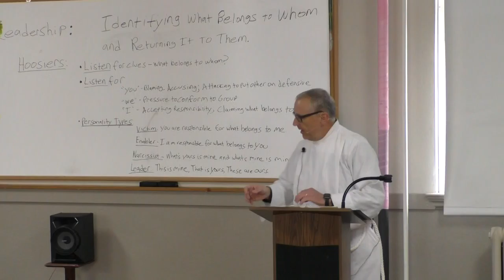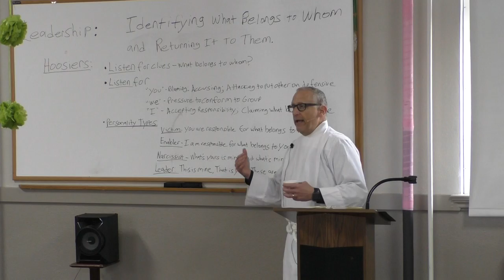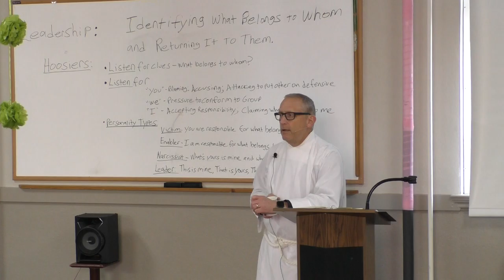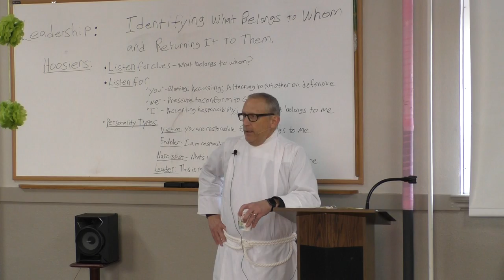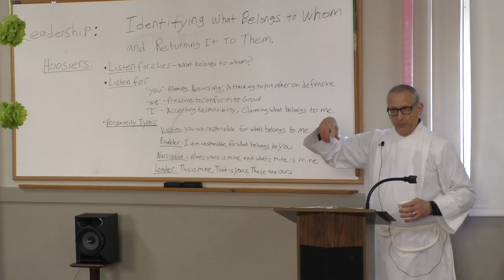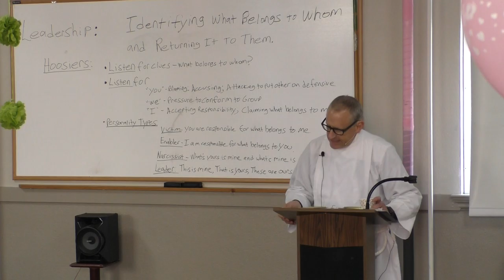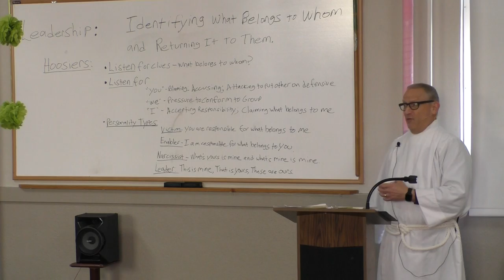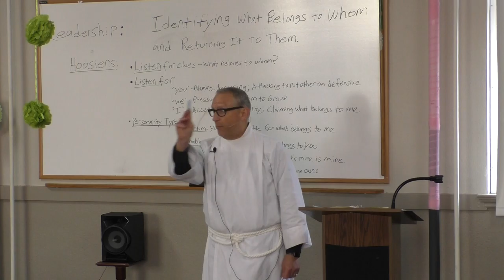Leadership and Indiana Basketball - Session 2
909 Adult Education